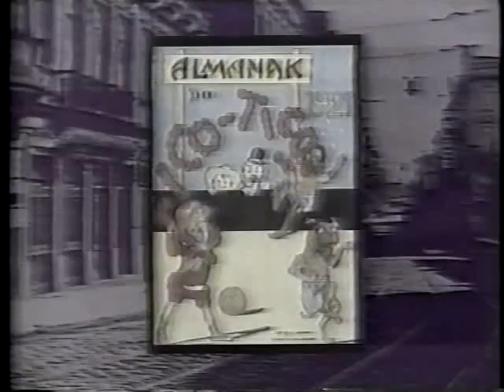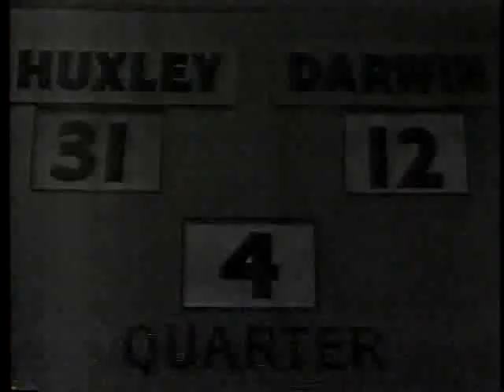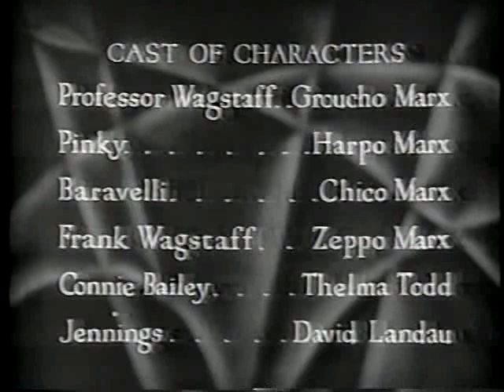Intervalos Sessão de Cinema - Cultura, 18/12/1992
O crime da pelota